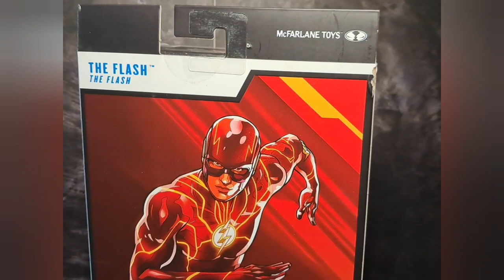The Flash (2023) Marvel Mcfarlane Toys. Review.